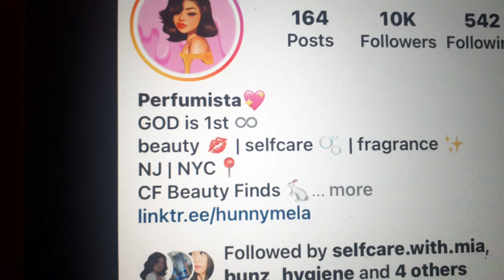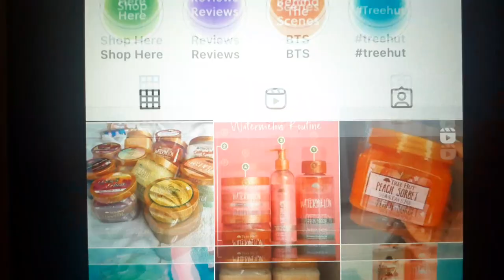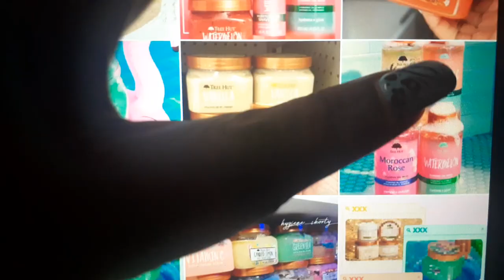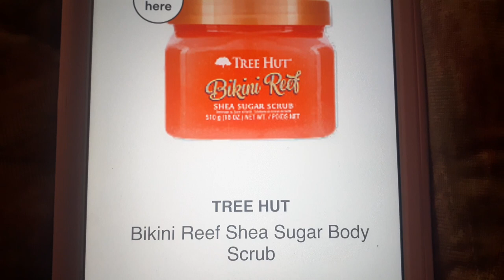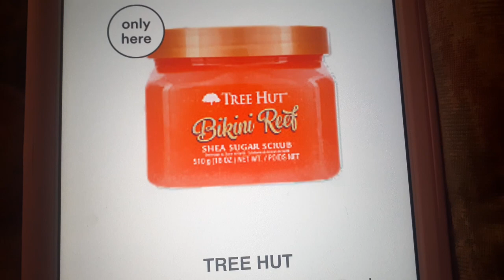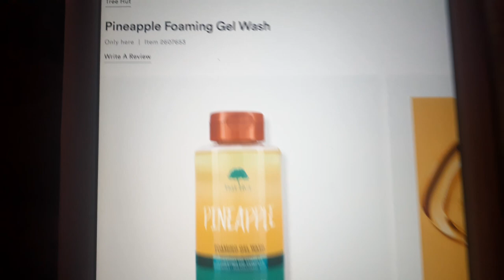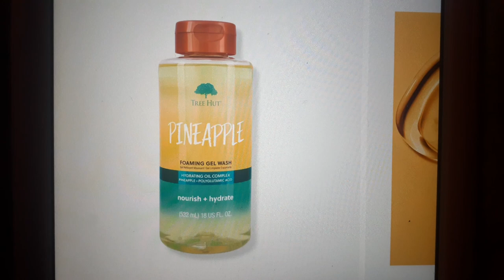NEW TREE HUT BODY WASH!! PINEAPPLE +STRAWBERRY+TROPICAL GLOW